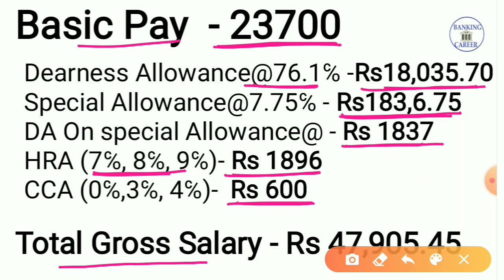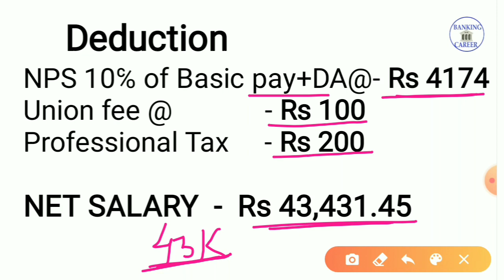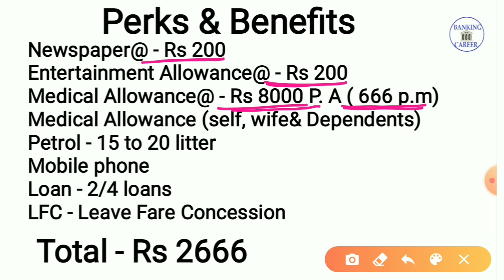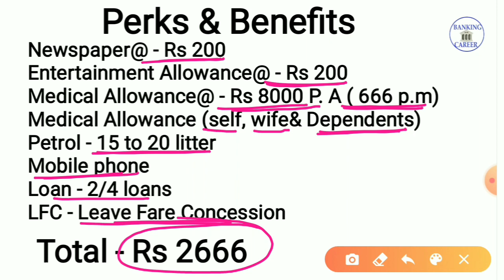In Hand Salary of IBPS RRB PO, Perks and Benefits